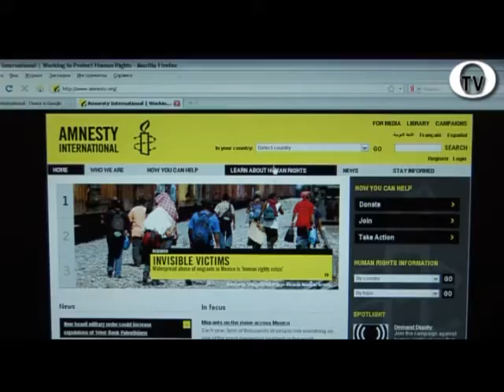BEYNƏLXALQ TƏŞKİLATLAR ETİRAZ AKSİYALARINDA ZORAKILIĞI PİSLƏYİBLƏR